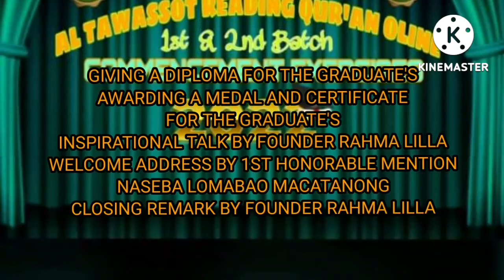Class 2022 Program